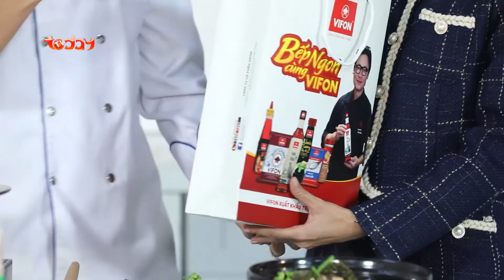Gia Vị Yêu Thương Số 48 | Cách nấu LẨU ĐUÔI BÒ siêu đơn giản, ngon đậm đà | Món ăn ngon mỗi ngày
Gia Vị Yêu Thương Số 48 sẽ hướng dẫn các bạn 1 cách nấu món LẨU ĐUÔI BÒ siêu đơn giản nhưng ngon đậm đà cho cả gia đình vào dịp cuối tuần ... cùng bổ sung thêm 1 món mới vào bộ sưu tập bí kíp các món ăn ngon mỗi ngày nhé!
► Xem thêm các BÍ KÍP nấu ăn ngon đơn giản tại